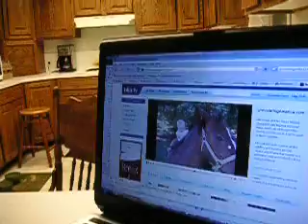Post dinner video watching with Soda Spring Hosts Boots and JoMonda Lish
After sharing a wonderful meal with Boots and JoMonda, we sit around the laptop showing them some video clips on the web.

Boots and JoMonda were amazingly generous and kind hosts, allowing us to stay three nights while we repaired the Ford truck.

If you need some beautiful horses, look for the Flying L Paints brand.

: Upload videos to multiple sites quickly